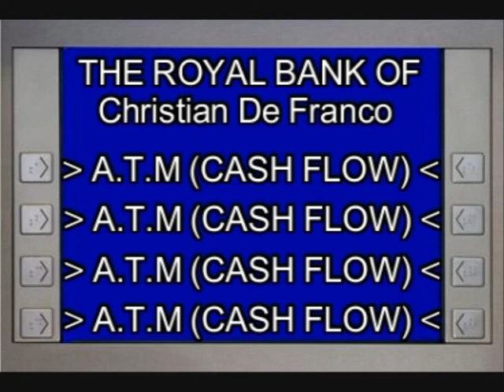A.T.M (CASH FLOW)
Produced and written by myself.